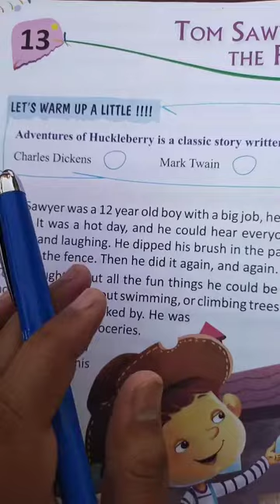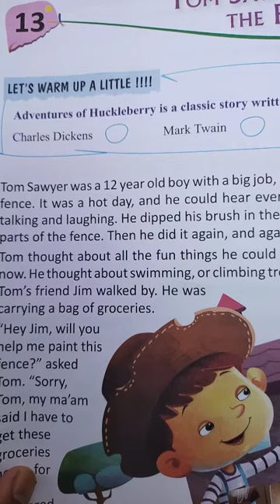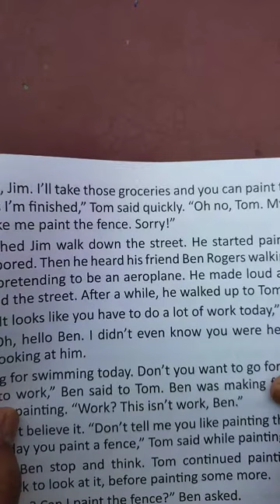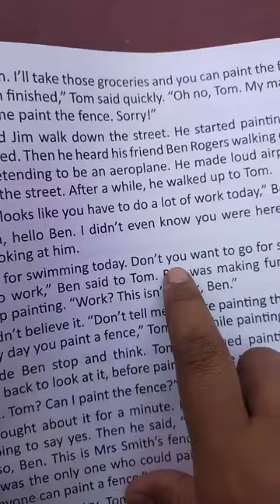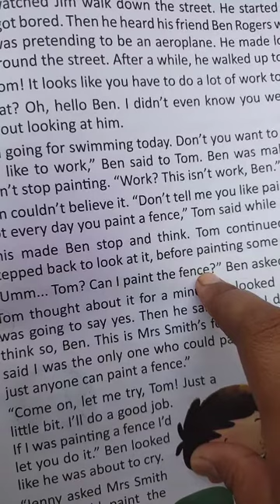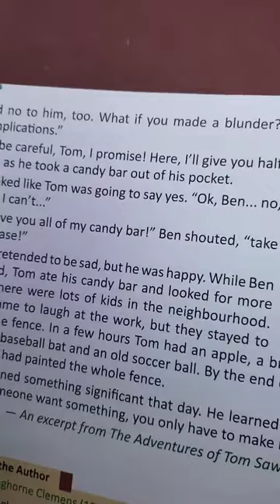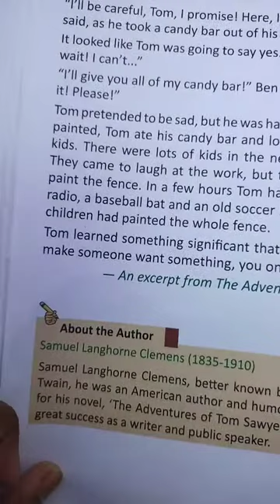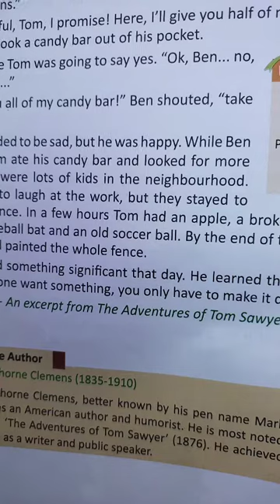Class-4 Subject- English Date-(1-06-2021)